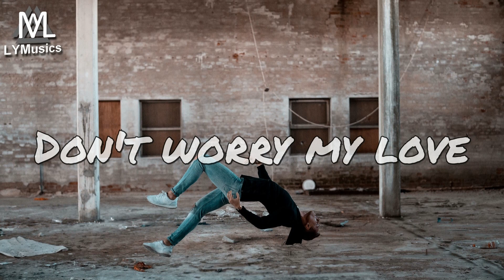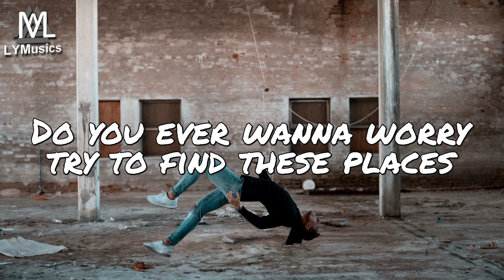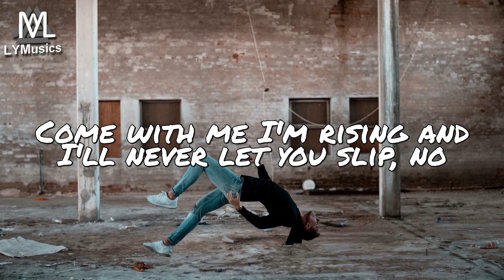Revived Ghost - Falling (Lyrics)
LYRICS

Falling down and I'm rising now
Reach the clouds in a state of loss
Rolling through the sky I forget the faces
Do you ever wanna worry try to find these places
Hold my hand and call out my name
We'll go to a land where our hearts can stay
I can see you're fully reaching for a grip
Come with me I'm rising and I'll never let you slip, no

Don't worry my love
Look to the stars above
I've got you for now
And we are coming down

I'll take us from here
Beyond the stratosphere
Embracing the sound